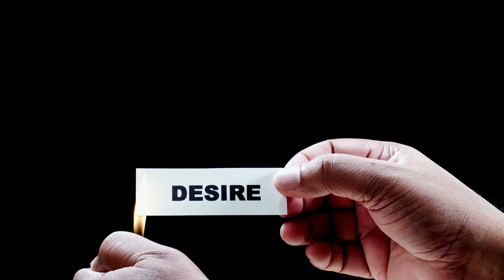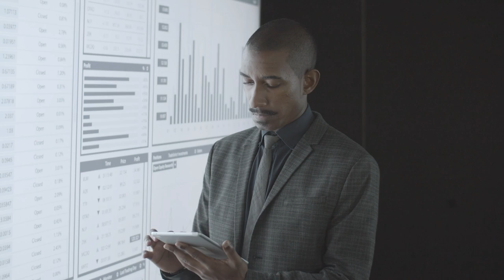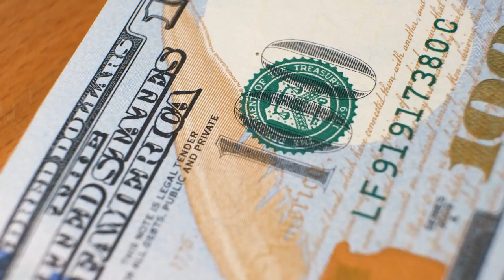5 Reasons Why You Need a Network